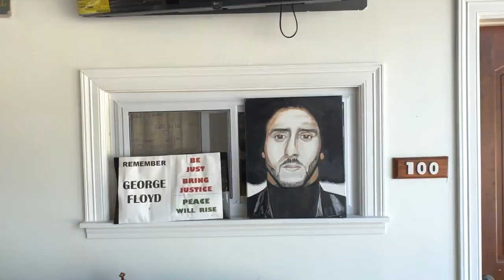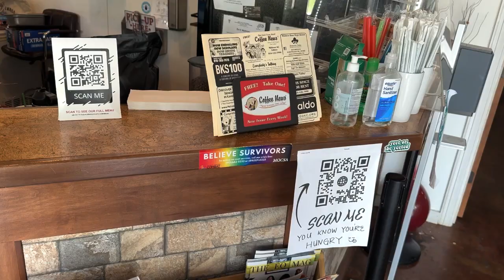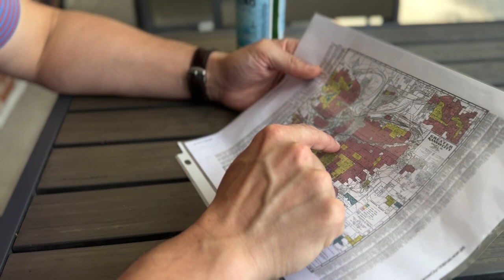Redlined Reimagined: Can We Stop the Effects of Redlining?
From FAS Policy Entrepreneurship Fellow Christopher J. Gillespie, the film "Redlined Reimagined". This film interviews economic ecosystem builders in Kansas City, working to rectify the effects of redlining and strengthen communities economically. Act 1: Redlining, The Problem.